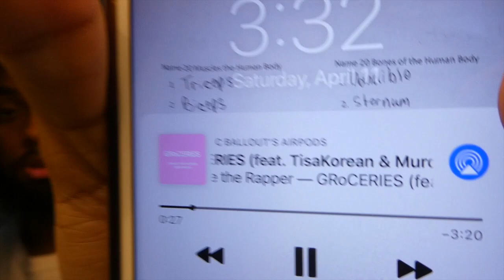"Ouch Mom That Hurts". Y'all She Got Me Again. Must Watch!!!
Hope You Enjoyed This Video My Mom Did Her Thang. Just Wanted To get something out there because I know with this quarantine going on everyone is at the house bored out of their mind. We are going to get through this guys. Stay Safe!!